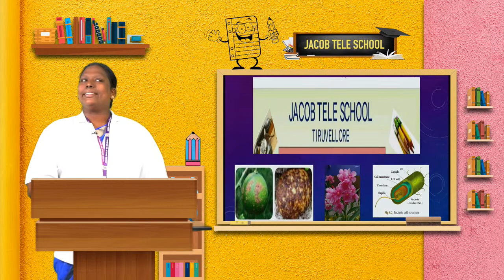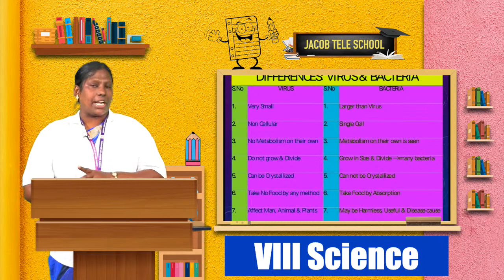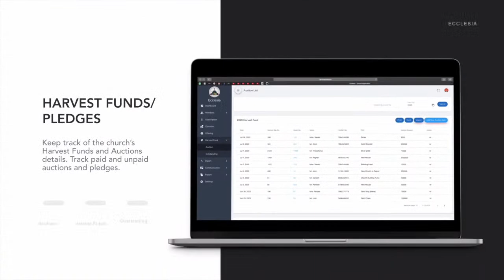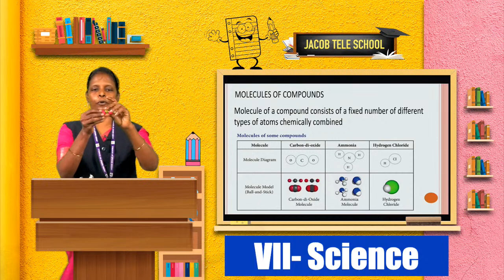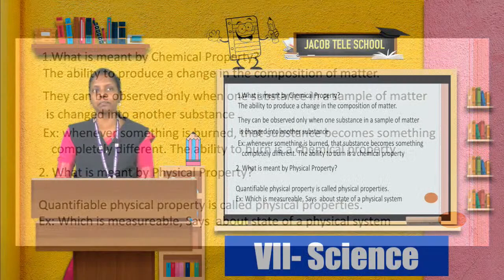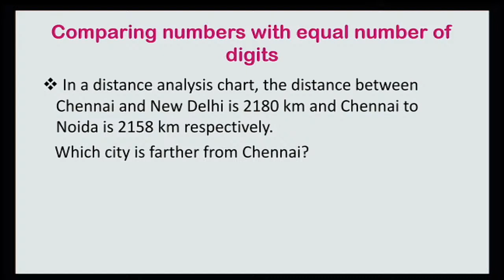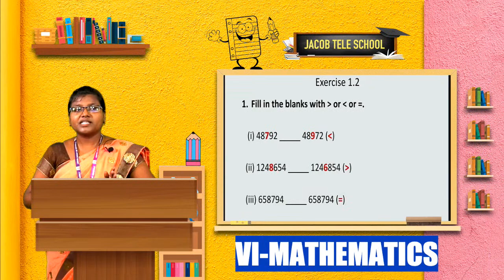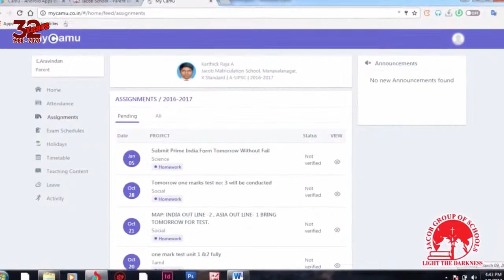JACOB TELE SCHOOL 12/8/2020 part 1